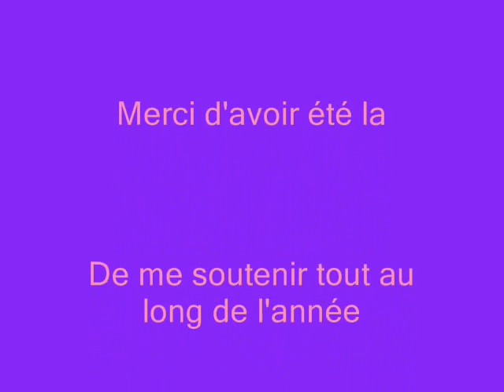Ma fete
16 Juin 2007